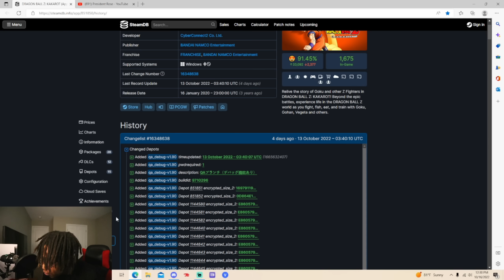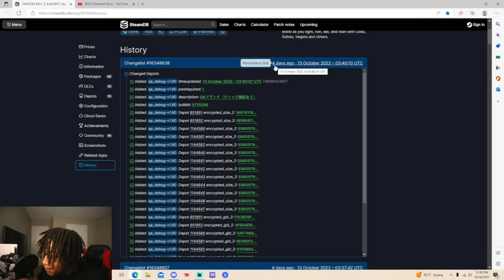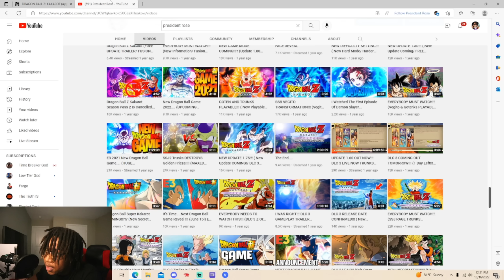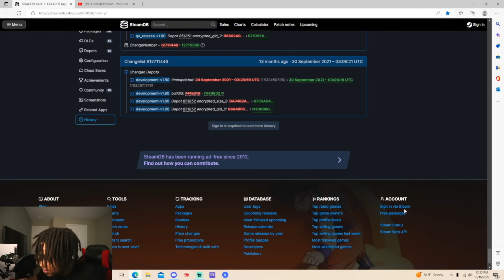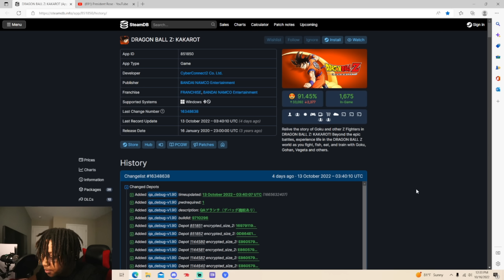NEW Dragon Ball Z Kakarot Update 1.90!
Thumbnail Artist TybeGT